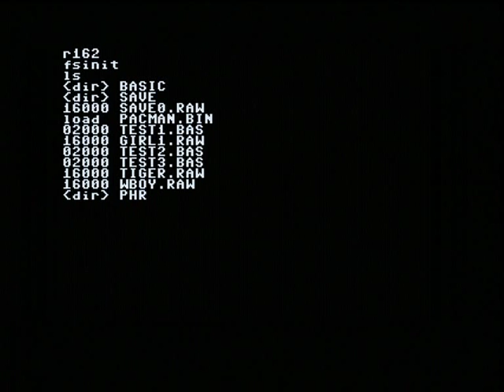Pac-Man (6502 code) on a ATMega computer (first version)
Homebrew computer based on an ATMega 162. The ATMega generates the PAL TV signal and emulates a 6502 processor. The pac-man game is written in 6502 code (calling ATMega service routines to do the sprite-handling).
The maze is an exact copy of the maze in the c64-version of pac-man. Ghost-AI is pretty similar to that of the original arcade game (see the excellent "Pac-Man Dossier" of Jamie Pittman

The following video gives an overview of the possibilities of the system (including playing audio samples):